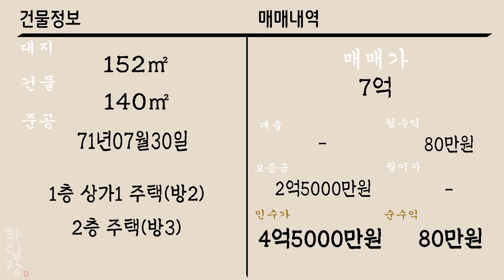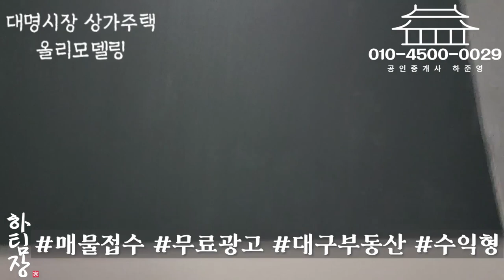[하팀장]대구상가주택매매 반고개역세권 올리모델링 상가주택 시장 낀 매물이라 거주자 추천드립니다,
-완벽 리모델링 된 시장 낀 역세권 매물입니다,

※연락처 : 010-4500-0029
※카카오톡 ID : 45000029 (검색)
※해당영상 매물번호:290922

▷면적 : 대지 152㎡ / 연면적 140㎡

▶거래형태 : 매매
▷거래예정금액 :7억
▶중개대상물의 종류: 상가주택

▷사용승인일 : 1971년7월30일
▷주차대수 : -

▶방향[거실 기준] :남
▷입주가능일 : 2022년10월02일이후 협의가능
▶방수[근린생활시설 미포함] / 욕실수 : 방 5개 / 욕실 3개

▷관리비[청소비용,승강기 유지비용 등] : 매월 약 200,000원 예상

◆대표:沈民貞
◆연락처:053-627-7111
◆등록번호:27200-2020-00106